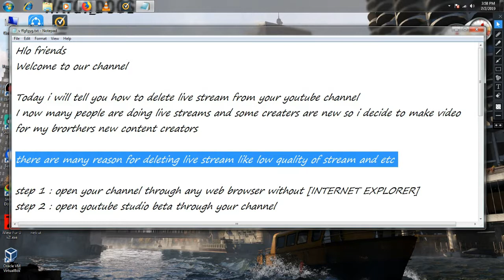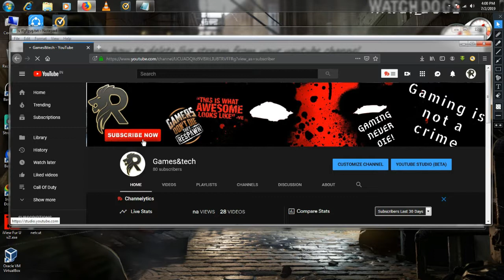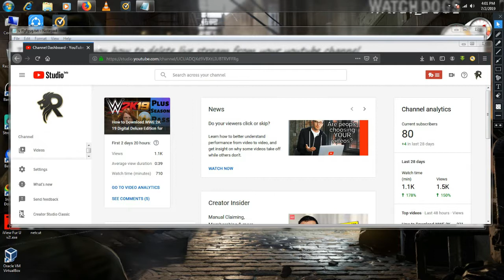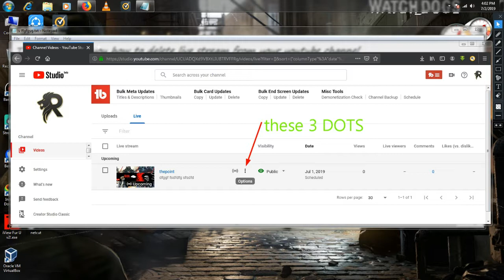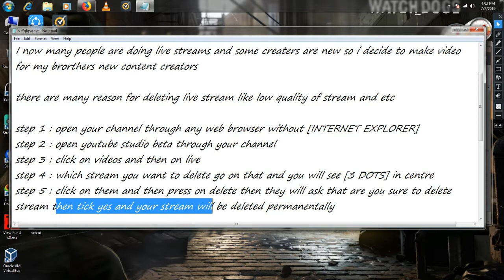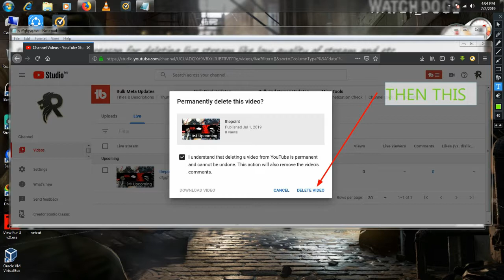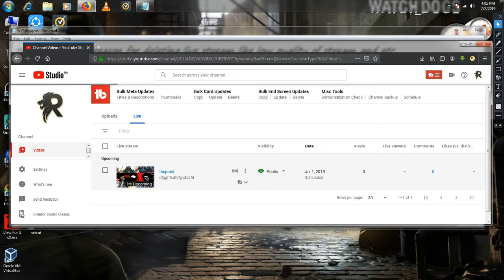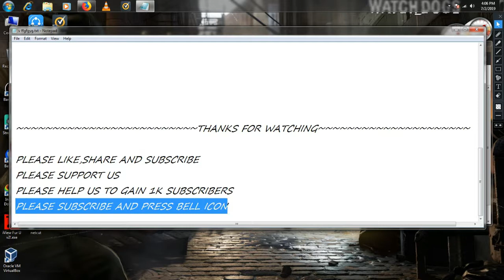How to Delete LIVE STREAM from Youtube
How to delete live stream on youtube/how to delete live stream/how to delete live stream from youtube

Hi friends in this video i will show you how to delete live stream from youtube .There are lot's of causes to delete live stream to a content creators so they must know it how to delete live stream